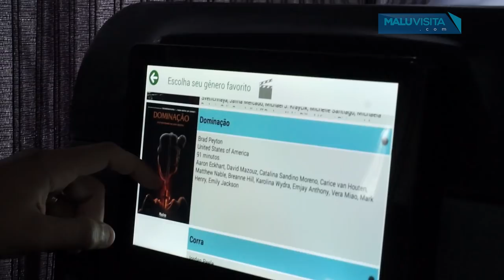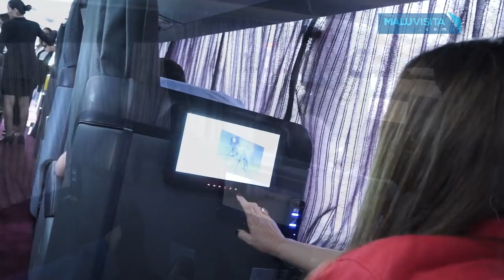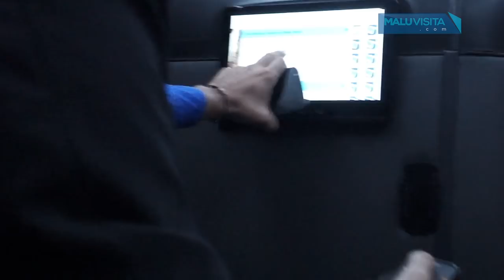Levare investe R$ 2,1 milhões em novos ônibus com a tecnologia Relax Seat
Uma nova frota de ônibus chega a Rio Preto oferecendo mais opções na hora de viajar. Com investimento de R$ 2,1 milhões, o empresário Sinval Célico Junior, fundador da Levare, oferece o conforto da primeira classe dos aviões em percursos nas estradas do estado de São Paulo.

Os ônibus são os primeiros do Brasil com a tecnologia Relax Seat, sistema de massagem – das costas aos pés –, acoplado em todas as poltronas.

“Nossos novos ônibus são os únicos no país a utilizar esse sistema. É possível fazer massagem durante toda a viagem, em qualquer uma das poltronas”, afirma Sinval.

Os veículos são equipados com monitores de 12 polegadas – com investimento de R$ 120 mil – instalados na parte posterior dos 26 assentos disponíveis; serviço de streaming, possibilitando o manejo das funções da televisão pelo celular, através de um aplicativo.

As telas são toutchscreen, dispensando o uso de controle remoto. Outra novidade é a reestruturação do serviço de bordo, que dispõe de uma cabine com cafeteria e forno elétrico.

“A nossa intenção é que ao final da viagem, as rodomoças ofereçam café e pão de queijo feito na hora aos nossos passageiros”, ressalta.

“O nosso planejamento, até o final do ano, é trocar toda a nossa frota pelos novos ônibus com a tecnologia inovadora”, afirma.

Outra boa notícia anunciada pela empresa é que as passagens não terão aumento. As viagens com os novos ônibus ou com frota atual terão o mesmo valor para as linhas até São Paulo.